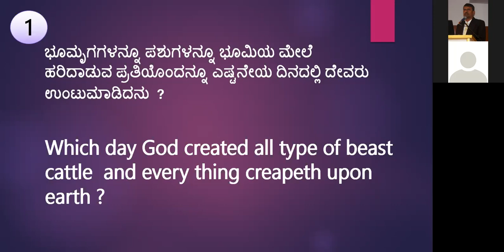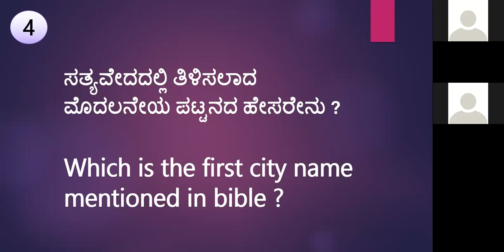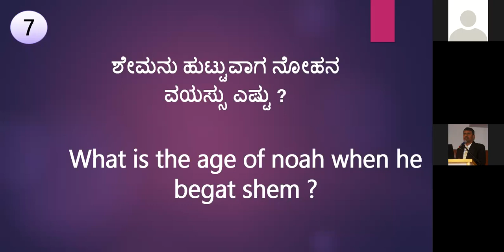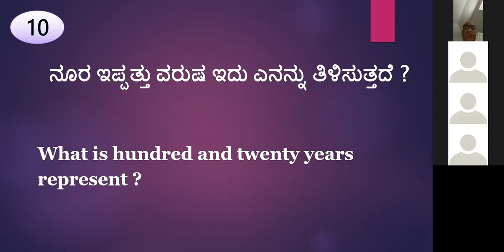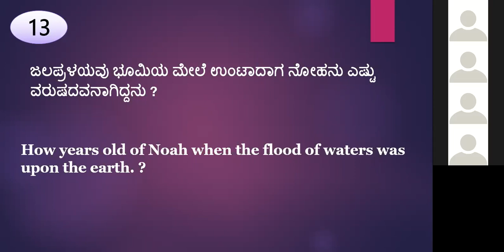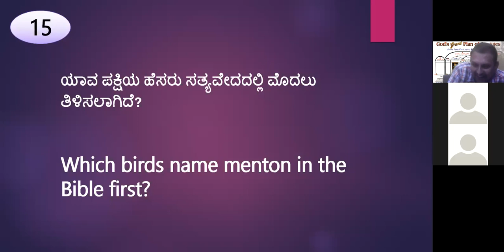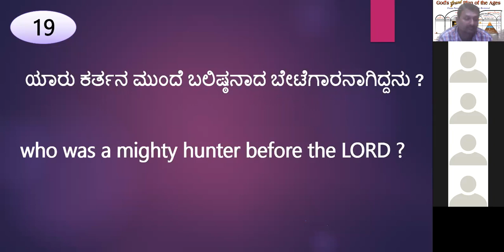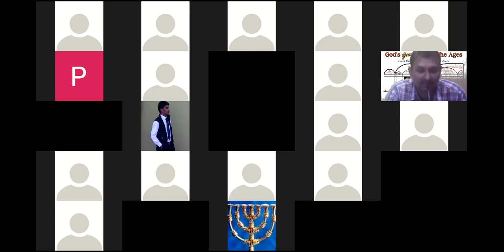Quiz - Genesis 1-10 Chapter - Kannada Bible Study